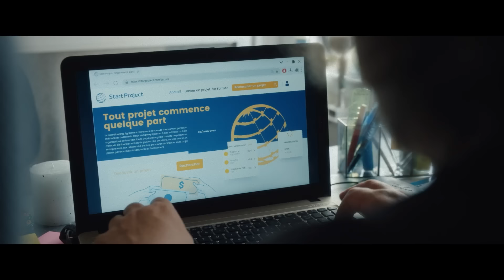FÊLÉS Bande Annonce (2024) Pierre Richard, François Berléand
FÊLÉS Bande Annonce (2024) Pierre Richard, François Berléand, Charlotte De Turckheim, Comédie Dramatique